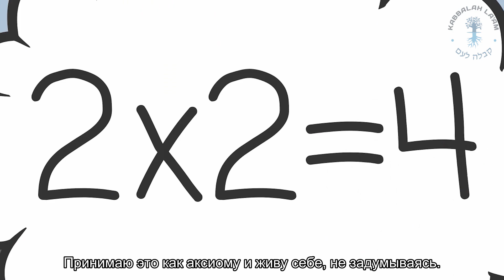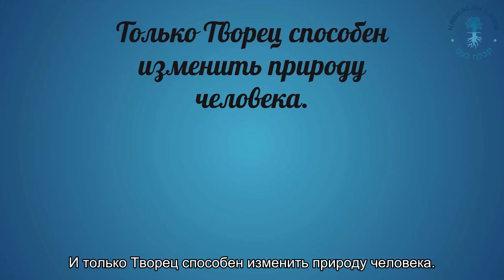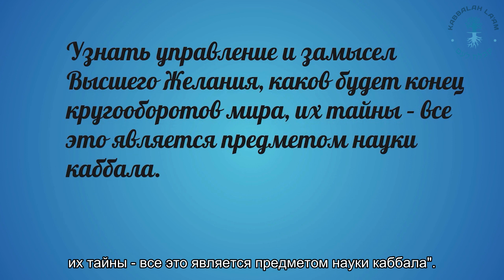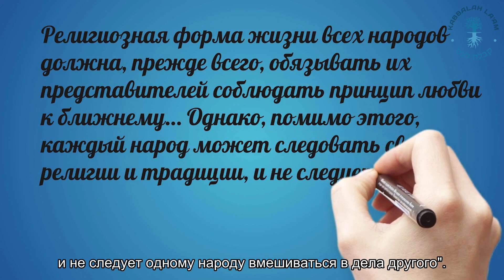Сравнительный анализ каббалы и верований. Коротко о каббале - 19